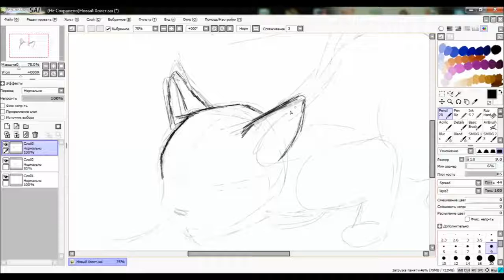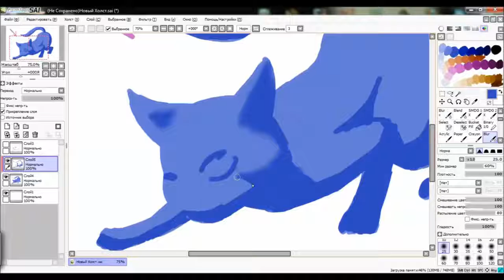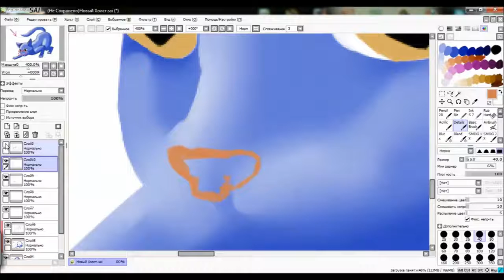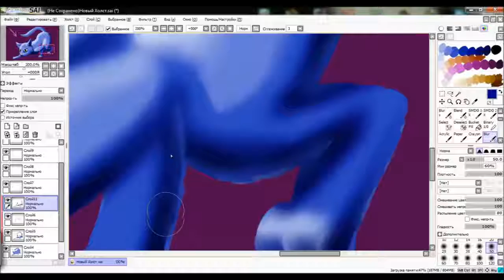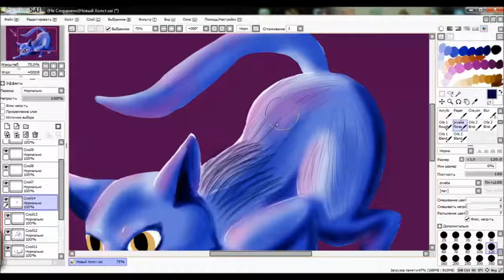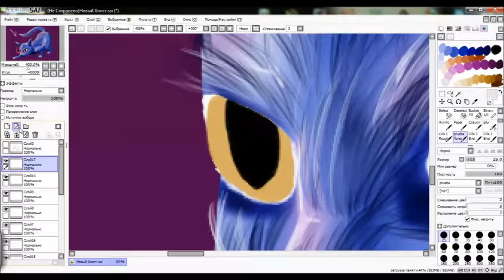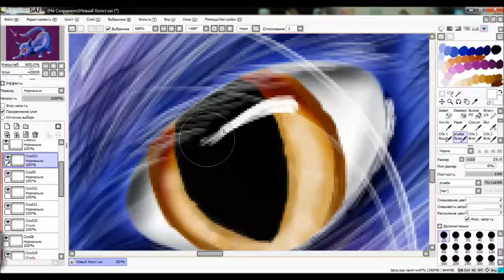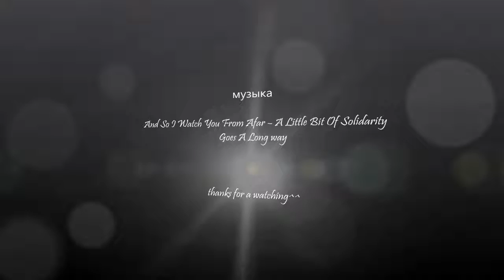Paint tool SAI The cat